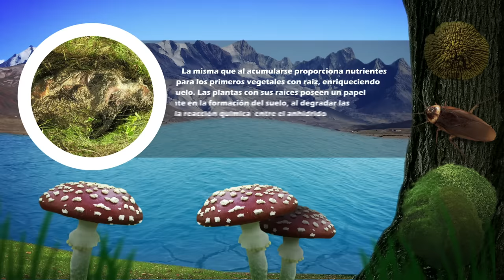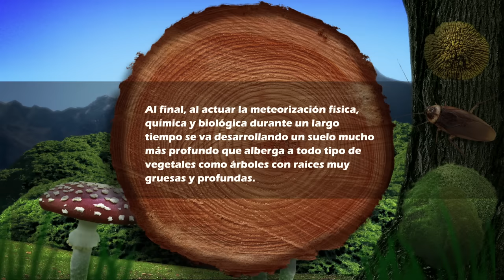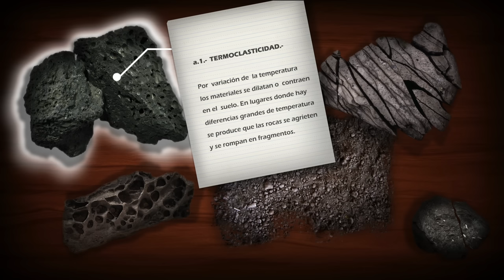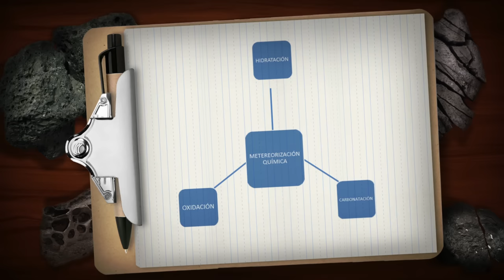Formación del Suelo - Sección 4